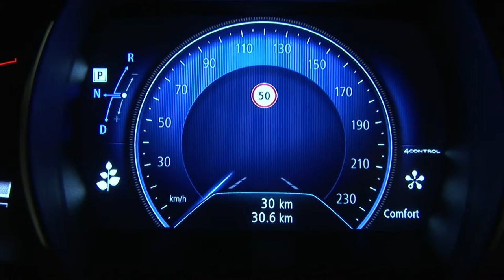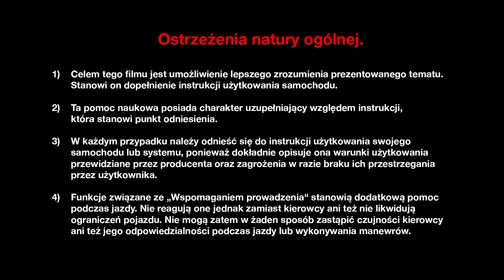REGULATOR PRĘDKOŚCI Z FUNKCJĄ KONTROLI ODLEGŁOŚCI